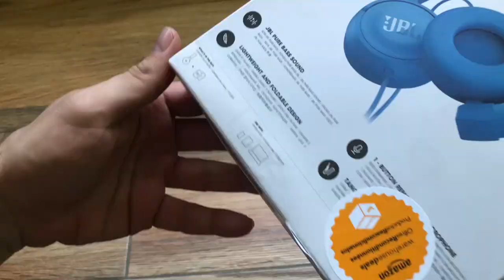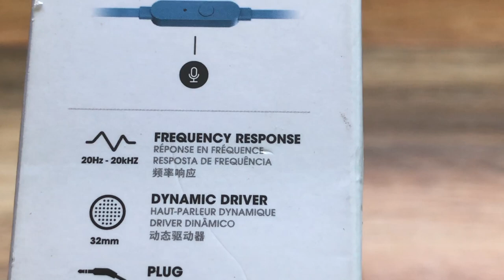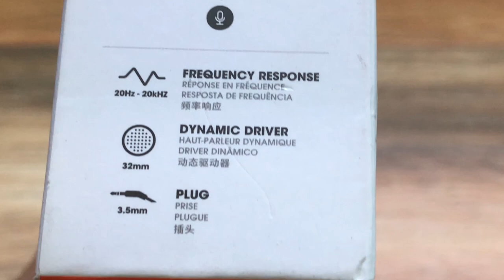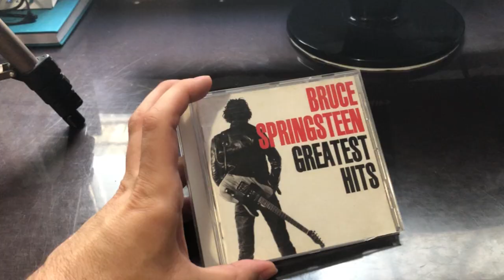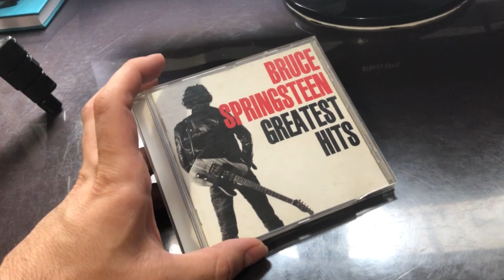JBL T450 REVIEW y OPINIONES Español Auriculares económicos. (4k 60fps). 📦📦📦📦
Conoce los mejores auriculares económicos del mercado, los Jbl T450.

Taringa: geekstv